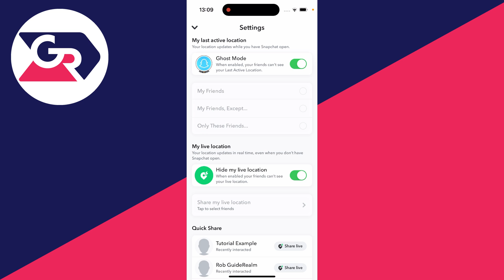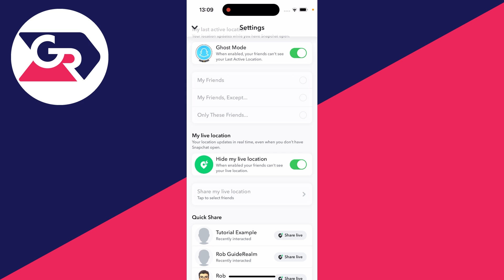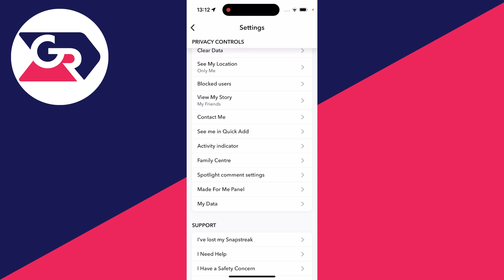How To Make Snapchat Account Private - Full Guide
Learn how to make snapchat account private in this video.

GuideRealm